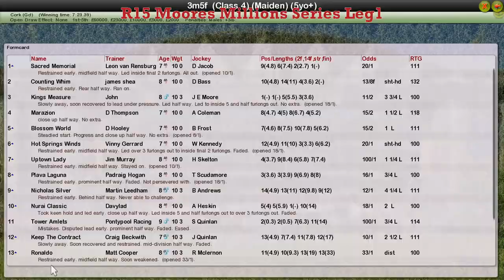NH WK2 R15 Moores Millions Series Leg1